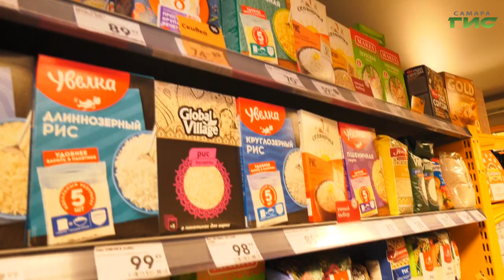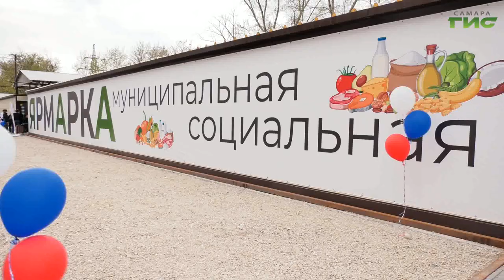В администрации Самары обсудили весенний покос травы и снижение цен на социально значимые продукты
Сезонный покос травы на общественных территориях города и мониторинг цен на продовольственные товары. Эти и другие вопросы стали предметом обсуждения на еженедельном совещании в мэрии, которое провела глава города Елена Лапушкина. Подробности расскажет Галина Тапилина.